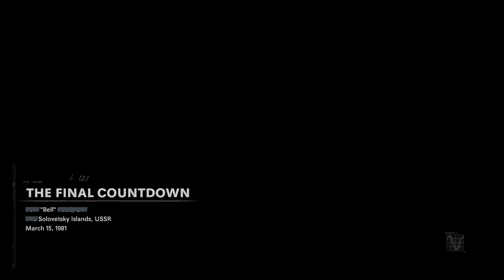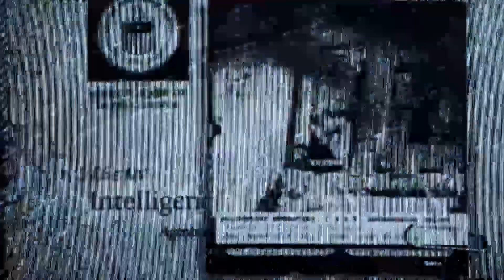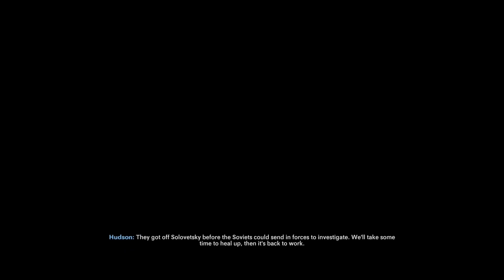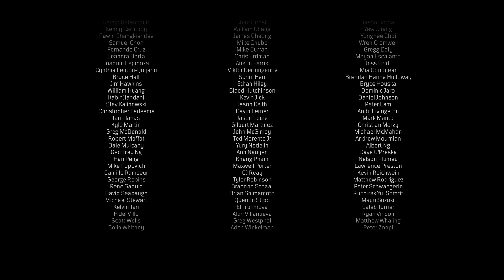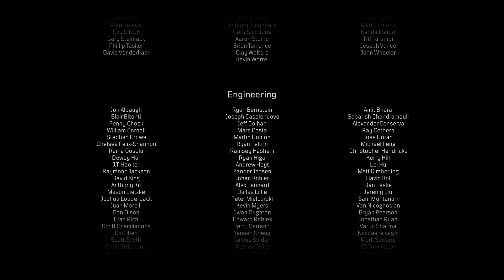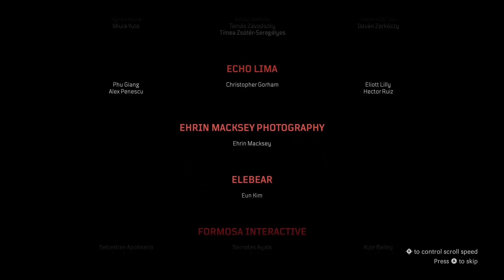Black Ops Cold War Campaign - I am a Hero! Well sort of? (The Final Countdown) [11] {Ending}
Gamertags on Xbox
TBFlameYouTube (My Main)
TBFlameYT (Used To Be My Main)
TBFlameSecond (My Second Account)
TBFlameThird (My Third Account)
Darian Voiles (Another Smurf)

Time Stamps
Intro - 0:00
The Video - 0:09
Outro - 23:59